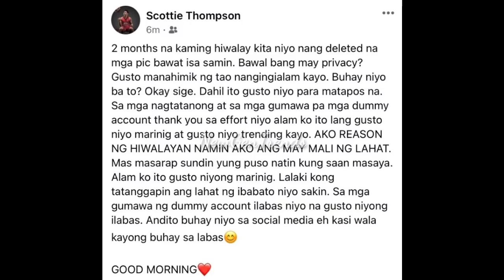PAU FAJARDO NAGSALITA NA!! TUNGKOL SA ISSUE! | SCOTTIE THOMPSON VIRAL!!